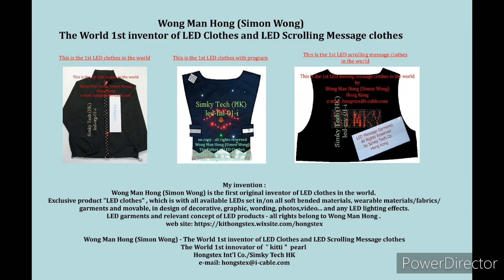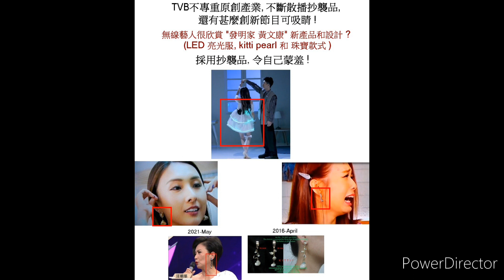LED wears the world copiers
LED Clothes Copiers
respect original ... respect your reputation .respect your country .
glory belongs to originator ... not copier  !

No Copy LED Clothes ..

Wong Man Hong (Simon Wong),
The World 1st inventor of LED Clothes
and LED Scrolling Message clothes .

Wong Man Hong ( 黃文康 ) is the first inventor
of LED clothes in the world. My invention"LED clothes"
which is with all available LEDs set in/on all soft bended
materials, wearable materials/fabrics/garments
and movable, in design of decorative, graphic, wording,
photos,video... and any LED lighting effects.
LED garments and relevant concept of products -